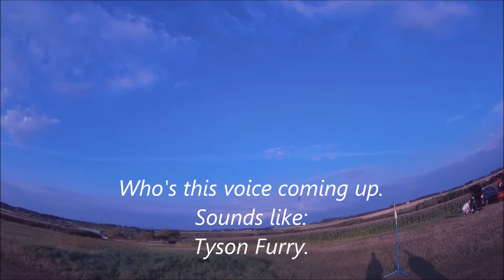Last Summer..... Hot hot hot.